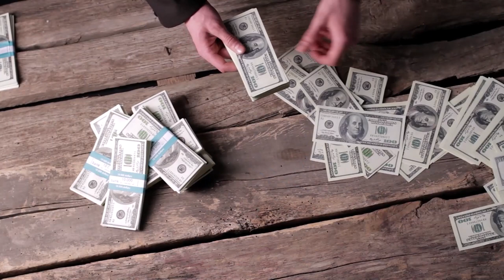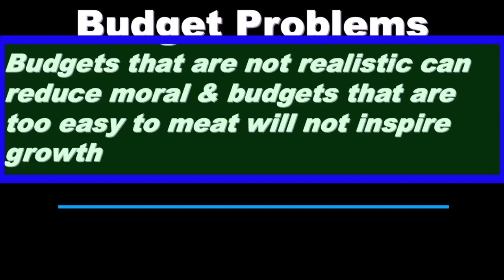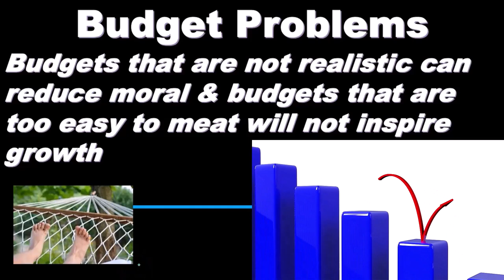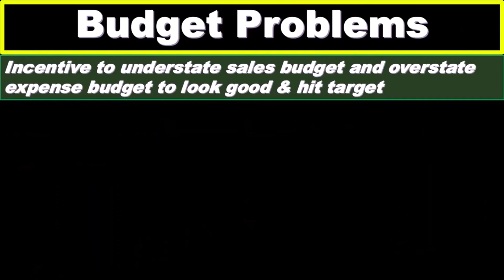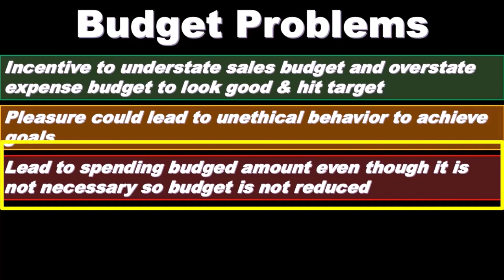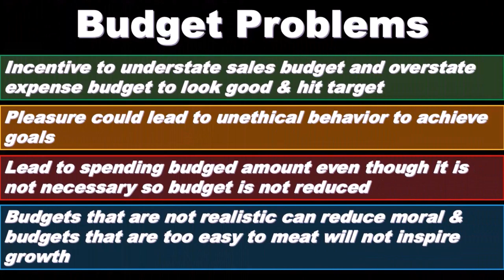Budget Problems Master Budget Part 2